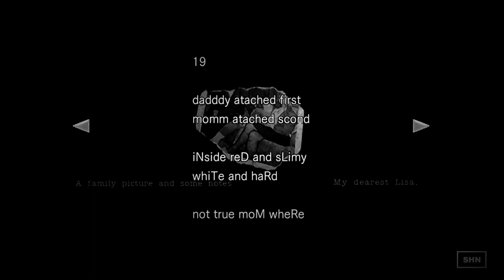Inspired by Resident Evil - Emerge - L-ONE-X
An original track inspired by the legendary Resident Evil. This track is a Dark foreboding ambience piece mixed with ominous percussion. LISTEN ON SPOTIFY
Footage from SHN:
(professional horror longplays with NO commentary)

With RE8 on its way I cant help but wonder how the OST will sound for that game. With that in mind I decided to re-release this track I made on an older channel.

RE-UPLOAD FROM OLD CHANNEL!